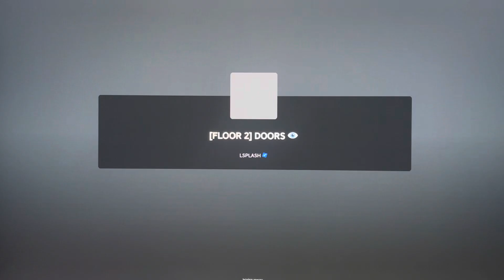FLOOR 2 UPDATE (Doors)